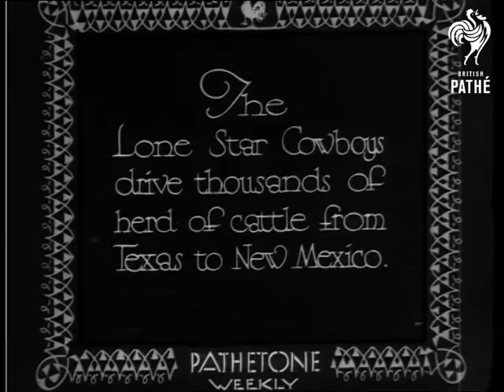Hitting The Trail (1931)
Full titles read: "Hitting the trail - The Lone Star Cowboys drive thousands of herd of cattle from Texas to New Mexico."

Various shots of a huge herd of cattle being driven over the trail from Texas to New Mexico.  Cowboys herd the cattle about as they kick up a dust cloud; voiceover gives us more details on their work.
 FILM ID:1044.11